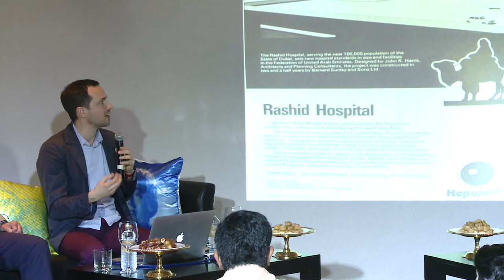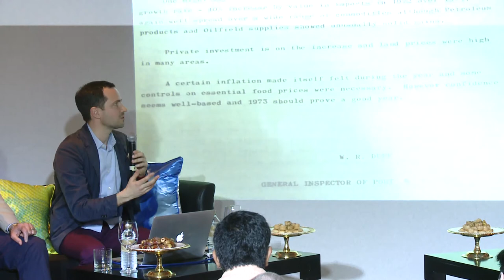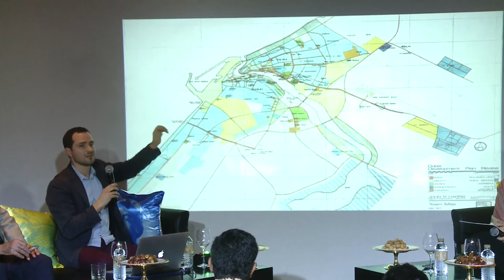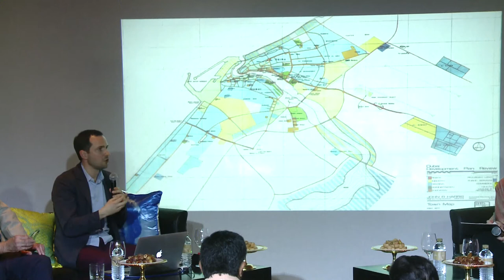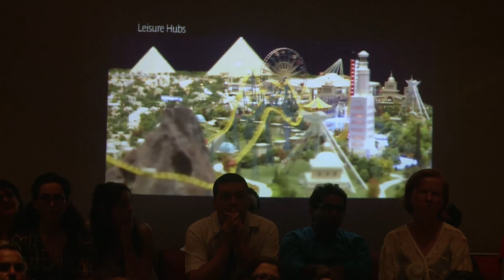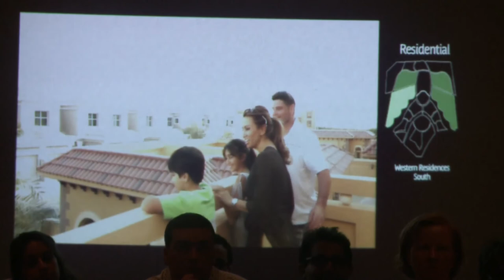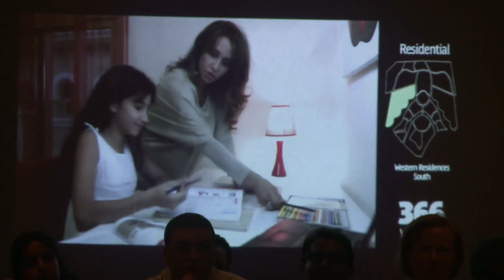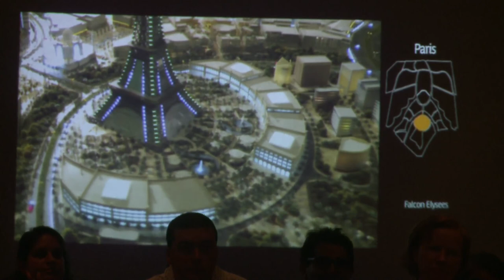GLOBAL ART FORUM 8: 1971-79: The Short Seventies (UAE)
INTERVIEW: 1971-79: The Short Seventies (UAE)

The United Arab Emirates was founded in December 1971, only a few years after oil reserves were discovered there. Nation building and the building of new city-states became intimately entwined. Modern architecture, though on the wane in the West, found itself active in the UAE, soon manifest as municipal, domestic and corporate projects. This spirit of a new future was crystallized in the opening of Dubai's Jebel Ali Port and World Trade Centre in 1979. However, in the accelerated time-landscape of the Gulf, this period often lacks national affection and is slowly being erased. Why?

Adina Hempel (Assistant Professor, College of Arts and Creative Enterprises, Zayed University and Head of Research for the National Pavilion of the UAE Venice Architecture Biennale 2014), Todd Reisz (Visiting Assistant Professor, Yale University School of Architecture and Editor of Al Manakh and Portal 9), Anastase Emmanuel (Urban planner and architect) and H.E. Salem Al Moosa (President of Al Moosa Enterprises and CEO of megaproject "Falconcity of Wonders")

This session was part of Art Dubai's Global Art Forum 8.